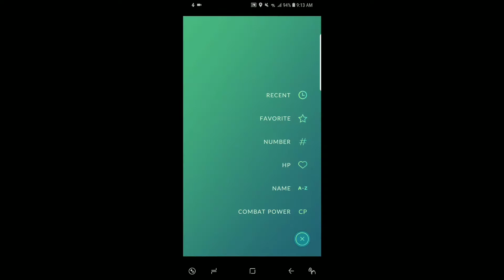Pokemon Go Breakthrough Research Box Opening Snorlax With Body Slam!!